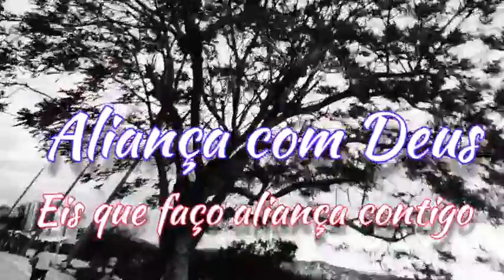Aldo Souza-Aliança com Deus- Levanta Abraão...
Aliança com Deus

Eduardo Cardozo

Levanta Abraão
Sai da terra dos caldeus
Vai em obediência a terra que Eu te mostrarei
Teu povo Abraão vá e deixes para trás
Aliança com os homens não te lembres mais
Abençoarte-ei e te engrandecerei
Em ti serão benditas todas as nações

Eis que faço aliança contigo
Fui Eu mesmo quem te escolheu
Mais ainda provado serás no Monte de Deus
Pelo meio em tantos animais
Só o Senhor poderia passar
Abraão tu ainda estarás a prova com Deus
No Monte de Deus

Monte Sinai lugar de aliança
Deus prova tua fé pra entregar tua herança oh Abraão
Deus pediu o impossivel pela fé Abraão Lhe deu
Confirmando a maior aliança entre o homem e Deus
Quem daria um Isaque seu em oferta a Deus? (2x)
Abraão eu agora sei que temes a Deus
Aprovado agora fez aliança com Deus

Se você gostou deixe o seu 👍🏽, e ative a notificação (todas)pra o YouTube  entender que voce deseja receber as notificações das novas canções postadas aqui,
Inscreva Se no canal COMPARTILHE com todos os seus amigos

Não deixe de se escrever  em nosso canal e ATIVE O SINO para receber os novos vídeos postados
Nos ajude dando ideias.